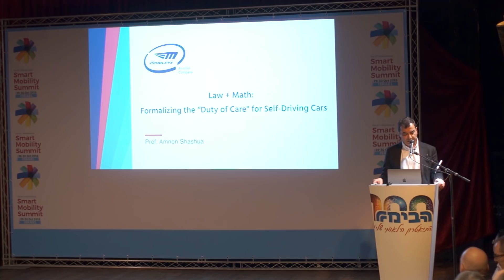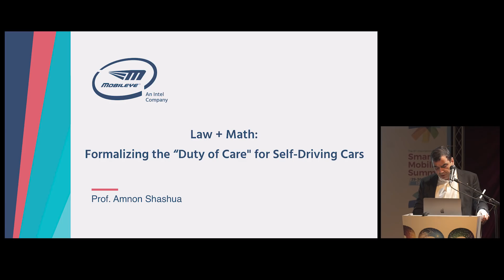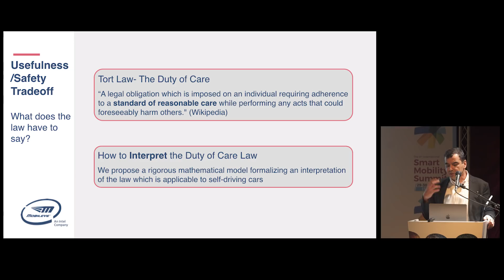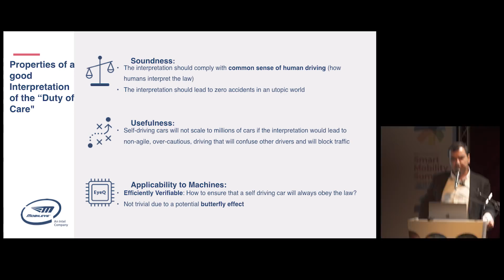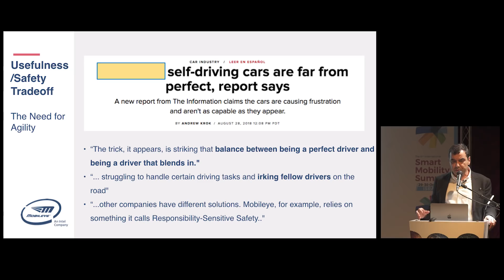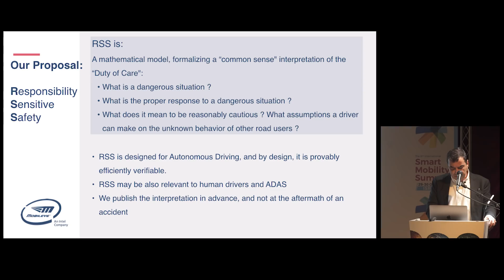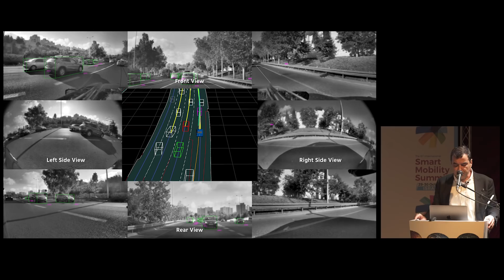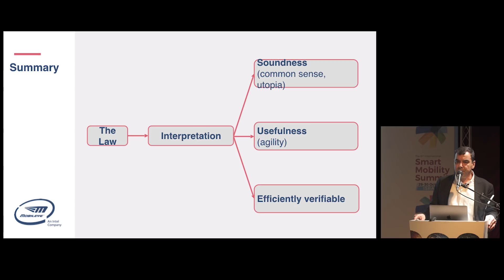Prof. Shashua at 2018 Smart Mobility Summit on Regulatory Science and AVs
It is common knowledge that we now have the technology to build cars that can drive themselves. But the true key to whether or not these cars will come off the test tracks and onto our roads en masse, lies in what Prof. Amnon Shashua calls regulatory science – a combination of law and math that allows us to truly prove the safety of autonomous vehicles.
Learn more in this presentation at the 2018 Smart Mobility Summit in Tel Aviv.